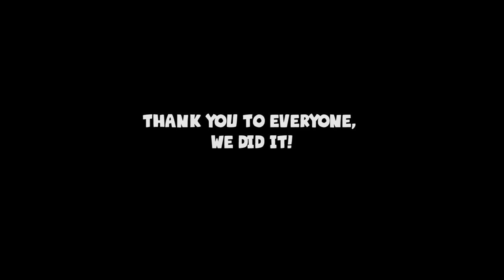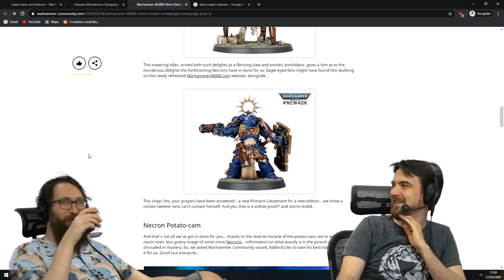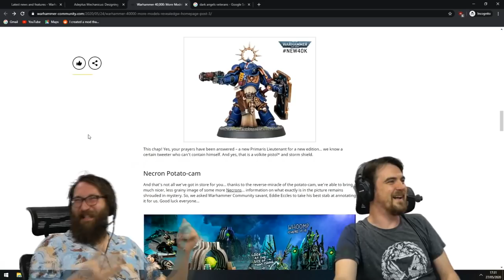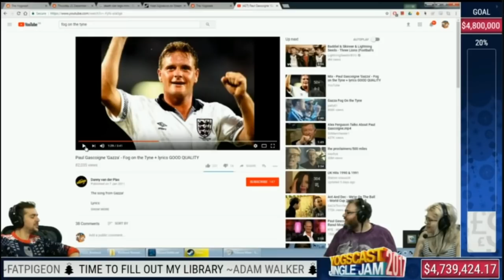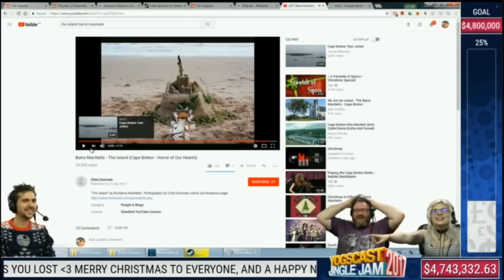The Best Yogscast Moments Over The Years (Community Highlights)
Here's a montage of some of the best Yogscast moments over the years, anything from TTT, to Minecraft, to Triforce, to Jingle Jam/Yogs Twitch. Everything in this video was submitted by kind Yognau(gh)ts on the Yogscast subreddit! (Big shout out and thank you to all that submitted! If your submission didn't make it in, don't worry! I have another few videos like this that should be out fairly soon.)